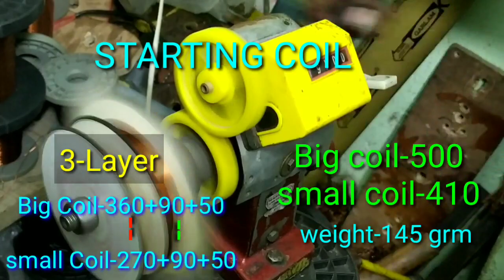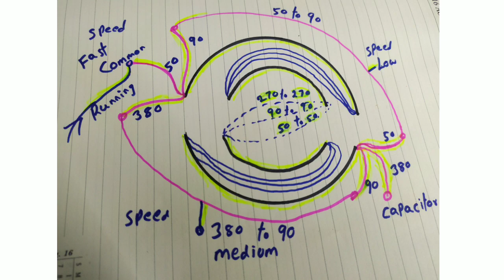high speed table fan winding / high speed table fan 3 speed connection / highspeed table fan winding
this video is high speed table fan winding data and full explain this video I used starting coil and running coil all (35) Cage
winding details:-
running coil :- small Bobbin- big Bobbin
320 380
you wind in 2 set coil

Starting coil:- small Bobbin big Bobbin
1- layer-- 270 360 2- layer 90 90
3- layer 50 50
continue winding in 270 and 360 in single layer

winding connection
 running coil -
    you see the coil  top position

first set coil second set coil
   left lead.    -     joint to    - right side lead
   right side lead - connect - 3mft condenser + supply
left side lead
joint to starting coil + this is first speed
starting coil connection:-
bottom set coil opposite set coil
  right side lead - joint - to opposite left side
this is the cross joint details :
bottom coil left opposite coil right
    360 turns  lead   joint to  360 turns
       90 turns lead    joint to. 90 turns
        50 turns lead.  joint to.  50 turns
speed joint connection

bottom coil right - oposite coil left
100 turns joint to 270 turns - 2speed
50 turns joint to. 100 turns ---3 speed
270 turns joint to capacitor
50 turns+ starting
                                       coil lead -1 speed
capacitor value 2.5 mft or 3 mft